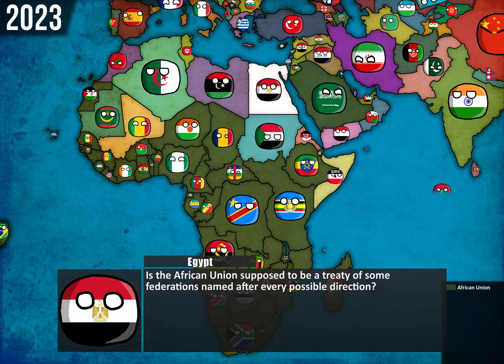Alternate Future of Africa in Countryballs #2